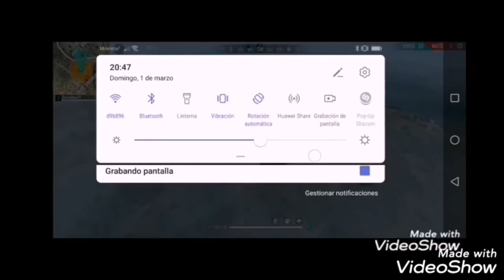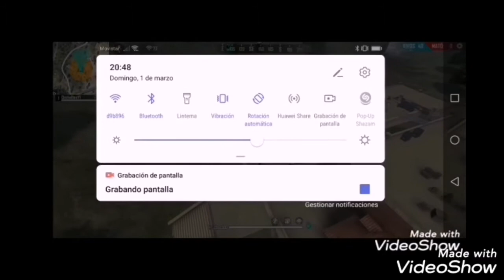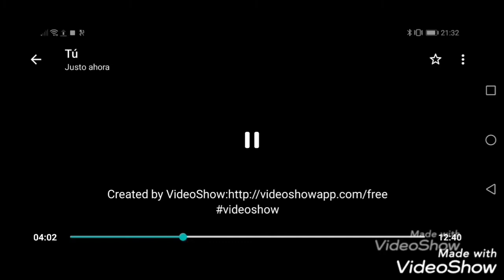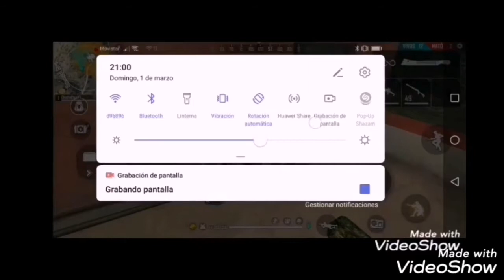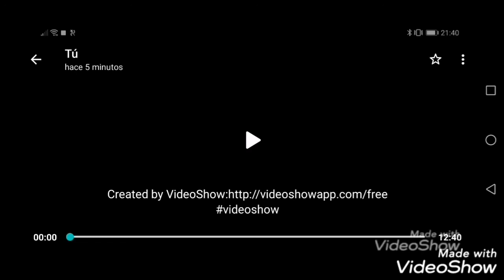😎Solo VS Dúo en Clasificatoria😍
Mi Primer Solo VS Dúo...